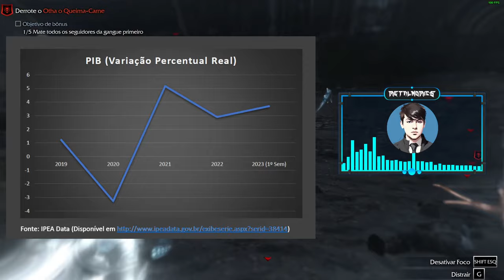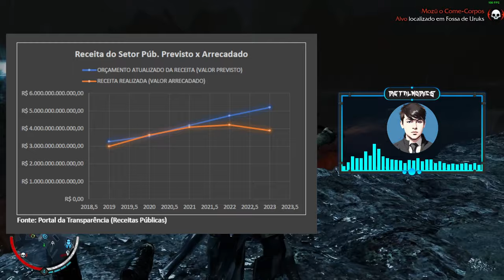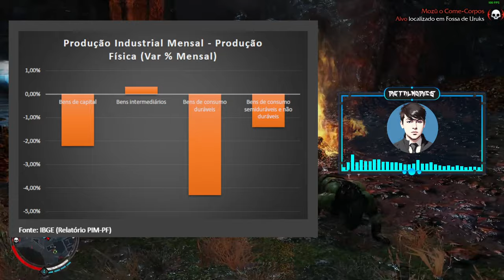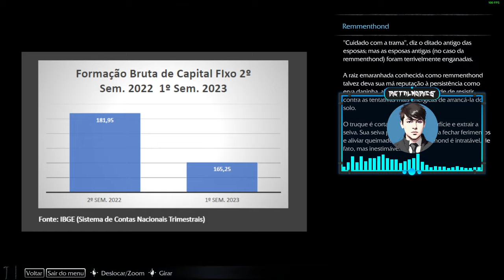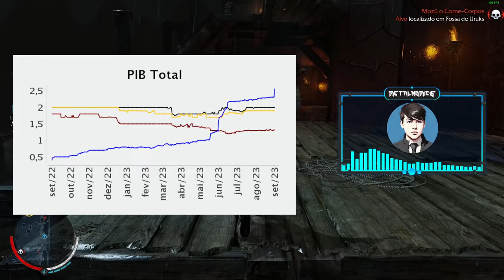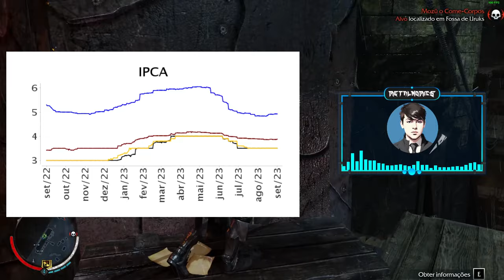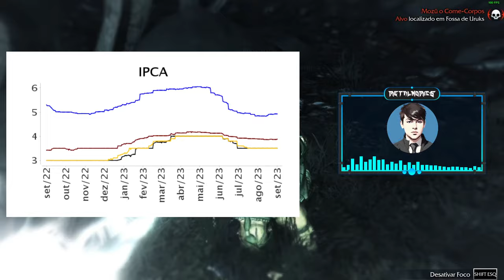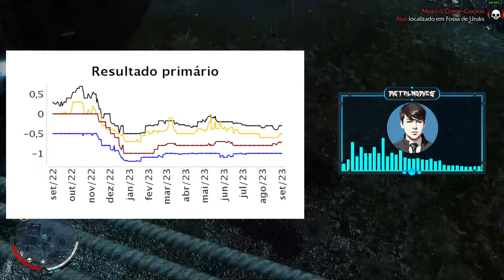Desindustrialização Brasileira: Conjuntura Atual e Perspectivas Futuras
Análise teórica e estatística do meu principal tema de pesquisa.